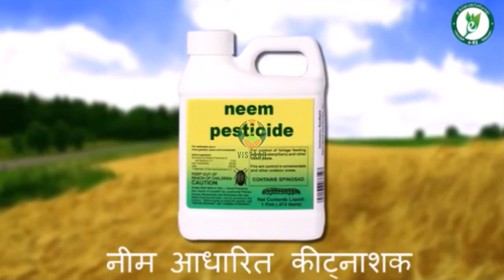जैविक प्रक्रिया भाग 1